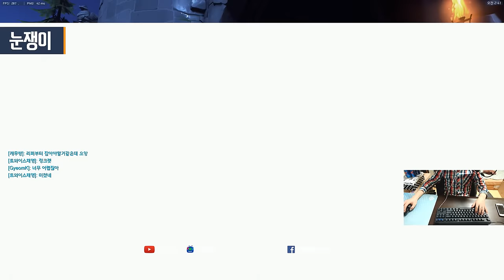[오버워치] 새로운 디펜스 게임?! 할로윈 난투 체험! | 눈쟁이